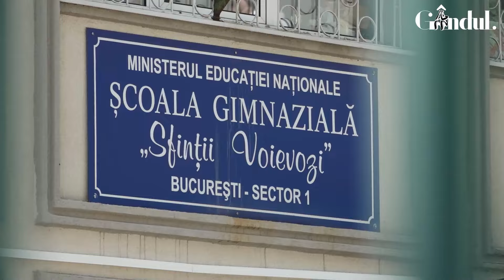Evaluare Națională 2024. Ce spun elevii despre subiectele la română: ”Totul e giugiuc”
Absolvenții clasei a VIII-a au suținut, marți, prima probă de la Evaluare Națională 2024, la limba și literatura română. Vizibil emoționați, tinerii care dau primul examen important de când au început școala au intrat timid în sălile unde au susținut testarea. Examenul a început la ora 09:00, iar elevii au avut la dispoziție două ore pentru rezolvarea cerințelor.